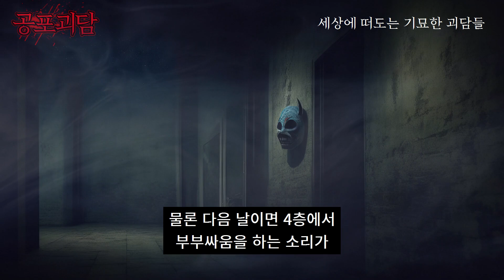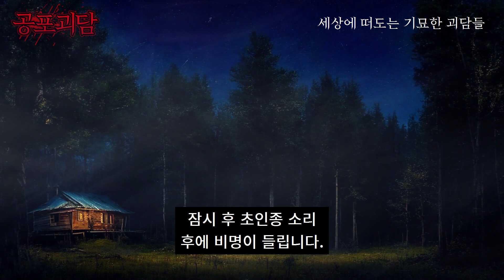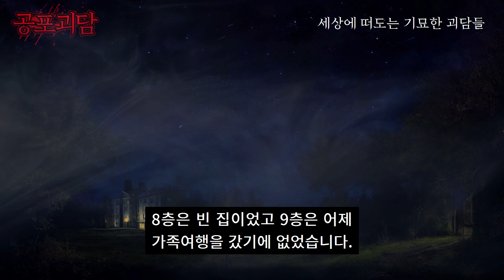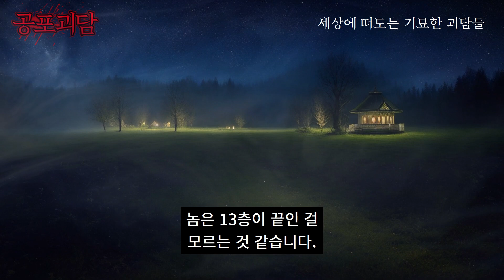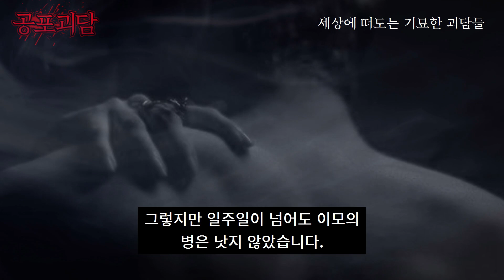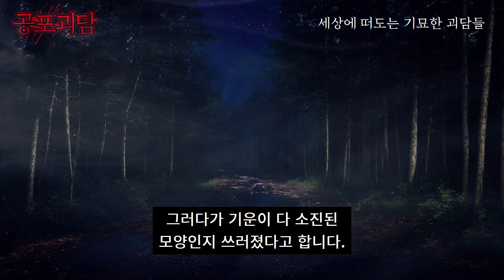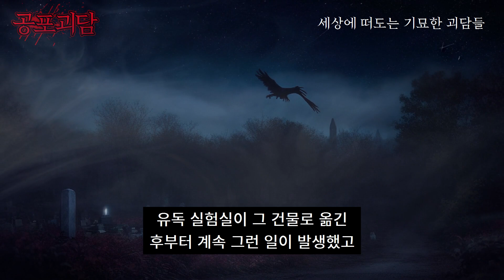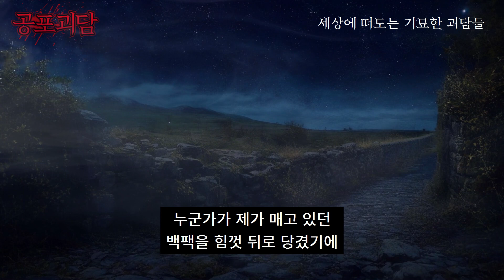아파트의 계단으로 올라오는 살인마